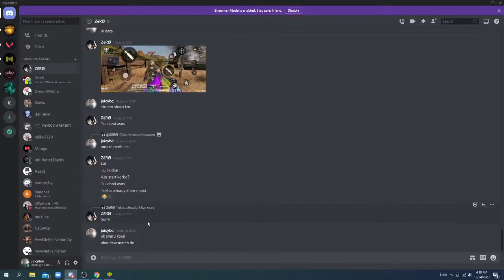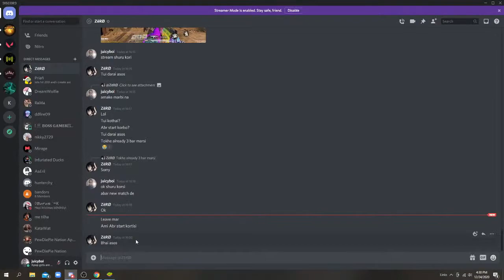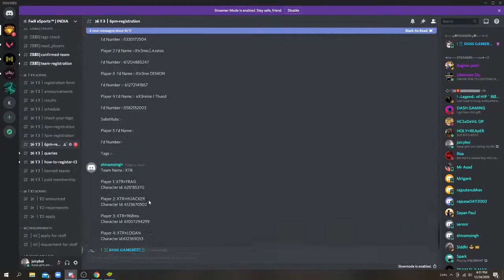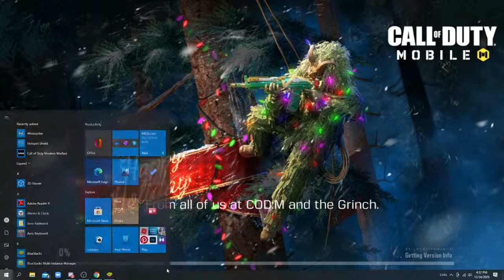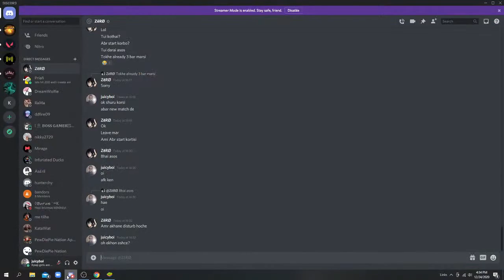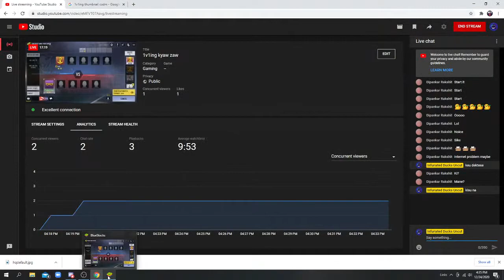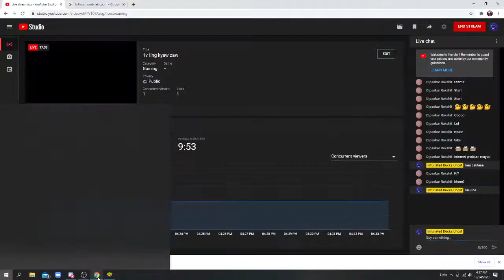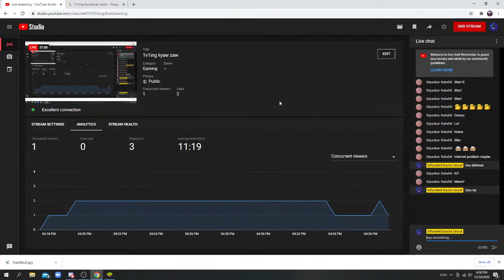1v1ing kyaw zaw